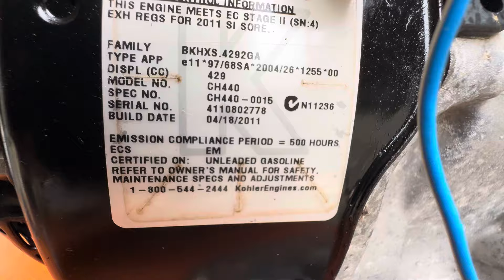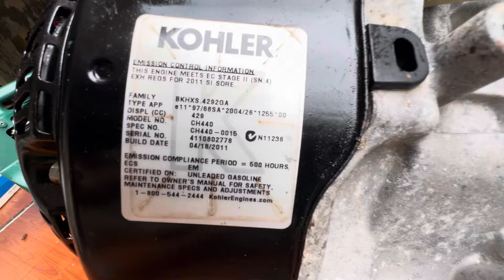Động cơ kohler CH440 - 14hp .